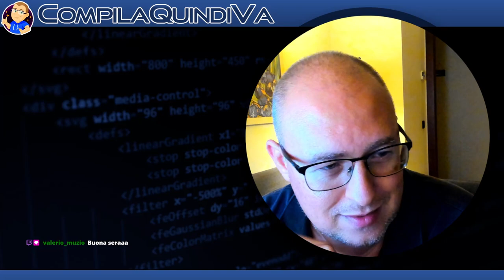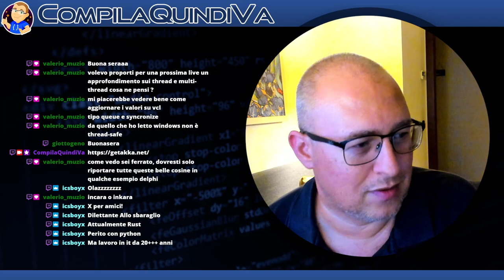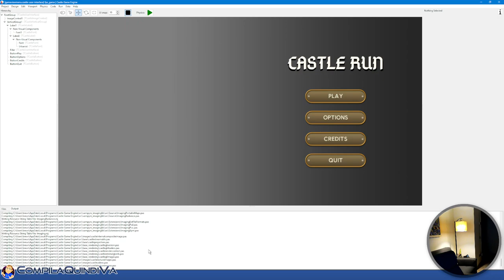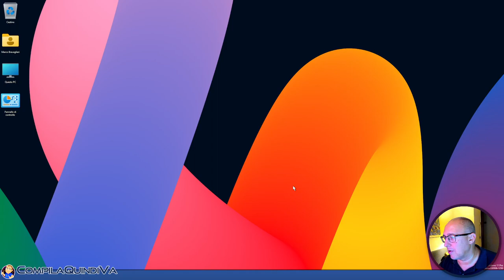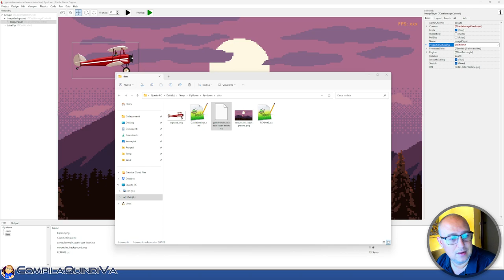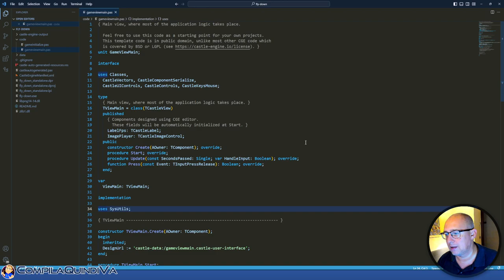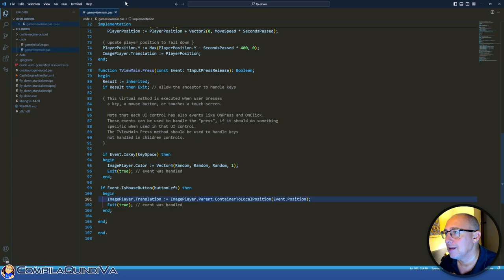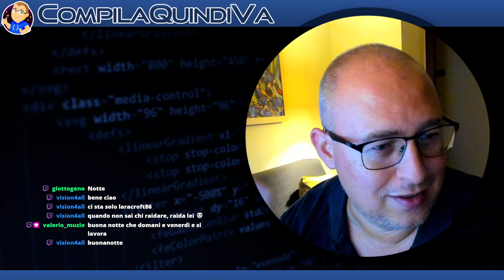Creiamo videogiochi con Castle Game Engine, motore free, opensource e cross-platform (Discovery)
**CREIAMO VIDEOGIOCHI CON CASTLE GAME ENGINE (Discovery)**
/Replay live Twitch di giovedì 21 settembre 2023/

Un invito per tutti gli appassionati di game development e design! 🏰🎮

Questa live di coding su Twitch è dedicata a **Castle Game Engine**, un innovativo motore per la creazione di videogiochi.

Castle Game Engine è un motore per giochi 3D e 2D, gratuito e opensource, multipiattaforma (per desktop, mobile, console), che include un potente editor visuale, il supporto per glTF, X3D, Spine e altro ancora. La programmazione è basata sul moderno Pascal, pulito e veloce.

Si tratta di un percorso inedito per me, qualcosa che non ho mai provato, quindi partiamo proprio da zero, ed è una interessante occasione per:

✨ Approfondire la comprensione di un game engine.
🔍 Esaminare le sue caratteristiche chiave.
🛠️ Esplorare casi d'uso e dimostrazioni pratiche.

Per approfondire le caratteristiche di Castle Game Engine, vi rimando al loro canale YouTube e al sito ufficiale

Guardate la live per studiare questo nuovo game engine con me!